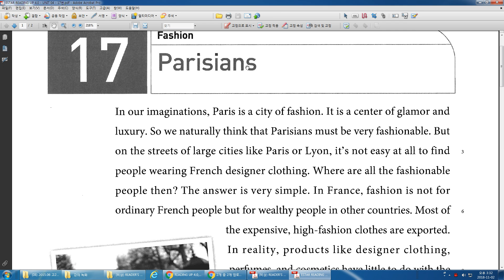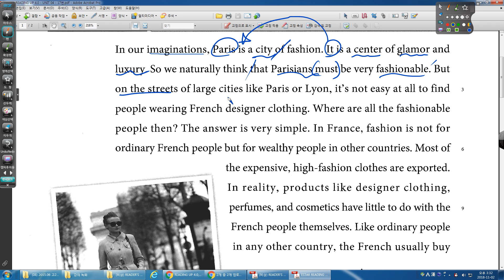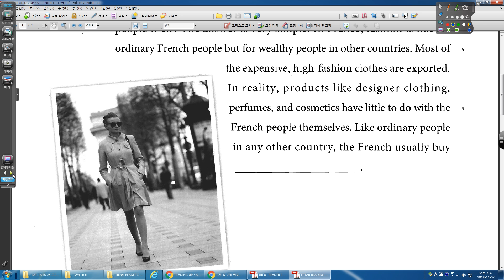READING UP 4 0 UNIT 04 17번